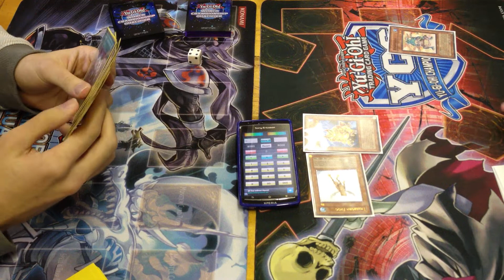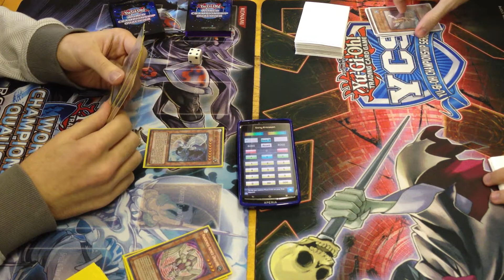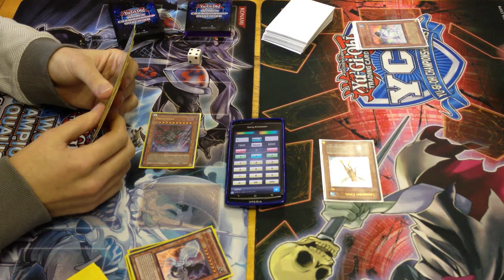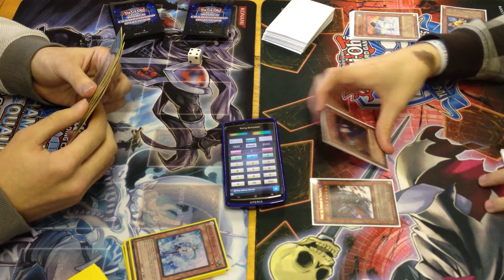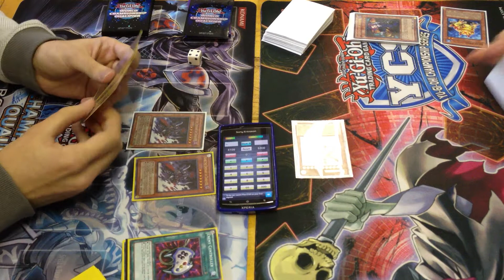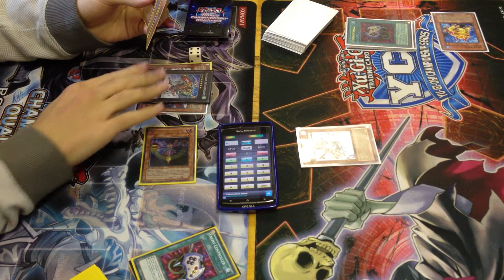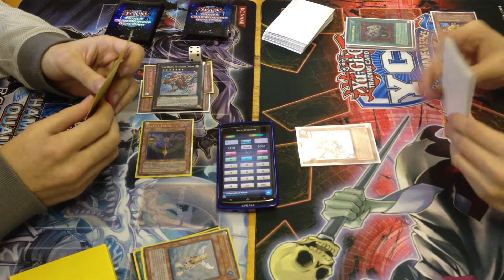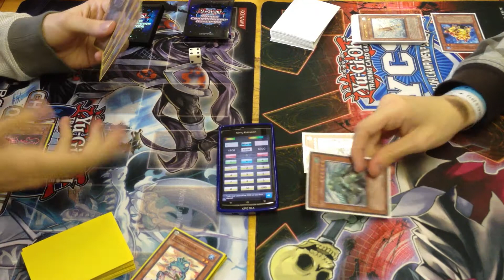Obelisk Monarch Vs Frog Monarch Game 2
Check out the Obelisk Player!